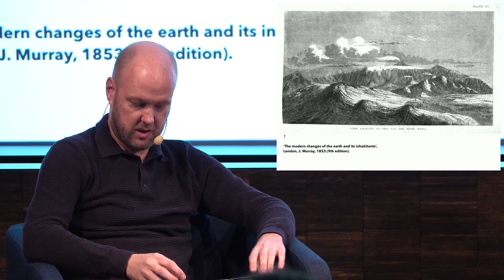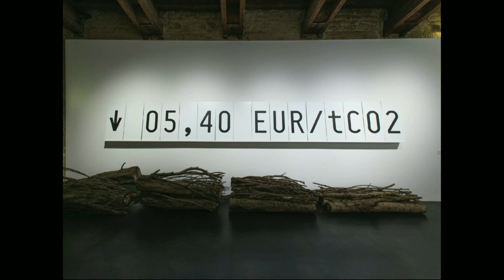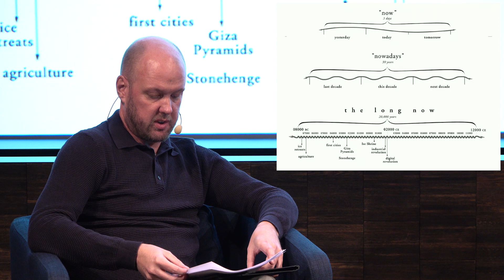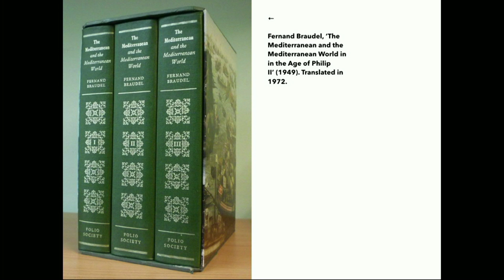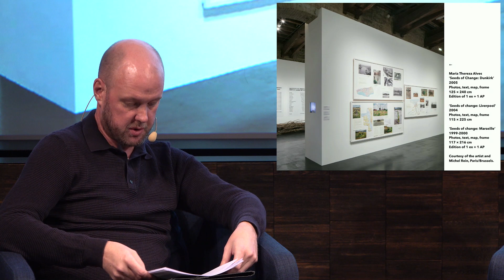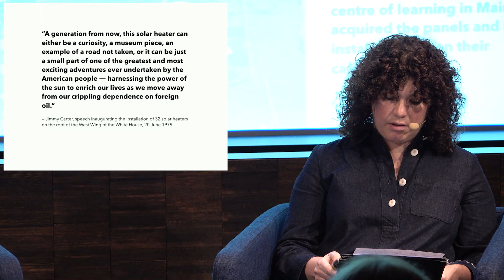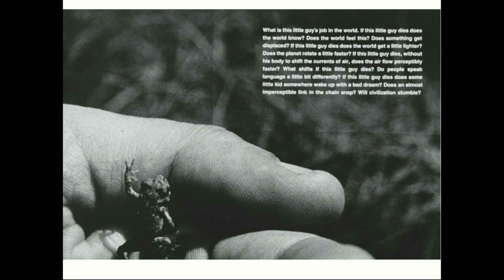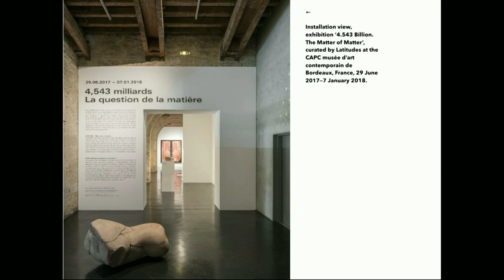Лекция Latitudes (Макс Эндрюс и Мариана Канепа Луна) «Кураторство и паутина жизни»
Лекция Latitudes (Макс Эндрюс и Мариана Канепа Луна) «Кураторство и паутина жизни» в рамках публичной программа к выставке «Грядущий мир: экология как новая политика. 2030–2100».

Искусство эпохи модернизма и модернисткое искусствознание в целом разделяли онтологически и эпистемологически ошибочную картину мира, в которой человечеству и гуманитарным наукам отведена роль независимых творцов истории, а тот факт, что человеческая культура, отношения и экономика пронизаны различными биофизическими процессами, тщательно сокрыт.

Предельные возможности планеты, ее критические точки и цепи обратной связи все более безжалостно проявляют себя в событиях общемирового масштаба, оказывая глубинное воздействие и на то, как рассказывается история (искусства) и курируются выставки в паутине жизни. Новые дисциплины — такие как природоохранное право, политическая экология, экологическая экономика — вскрывают существующий разрыв между деятельностью человека и системами Земли. Что же изменится, если художники, кураторы, выставки и музеи начнут совместное движение к новым форматам и построению общих — взамен соседствующих, параллельных — перспектив? Какие вопросы могли бы решать кураторская экология, экологическое искусствознание, внедрение социоприродных процессов в самоидентификацию институций и подобные дисциплины?

Апеллируя к мир-системному подходу и открытиям микроистории, Макс Эндрюс и Мариана Канепа Луна представят ряд кураторских и художественных практик, исследующих вышеупомянутые проблемы, опираясь на понятия «неудобных объектов» и «нечестных исследований», имеющих ключевое значение для их совместных выставочных проектов: Greenwashing. Environment: Perils, Promises and Perplexities (2008), 4.543 billion. The matter of matter (2017–2018) и некоторых других.

Макс Эндрюс и Мариана Канепа Луна — кураторы, которые живут и работают в Барселоне. В 2005 году они основали Latitudes — кураторскую компанию, занимающуюся международными инициативами в области современного искусства. С момента создания Latitudes реализовала более 50 проектов — выставок, паблик-арт-объектов, кинопоказов, педагогических и дискурсивных программ. По заказу и под кураторством Latitudes состоялись проекты на таких площадках, как Центр современного искусства Fabra I Coats (Барселона), Музей современного искусства в Бордо, Музей современного искусства Барселоны, Центр искусств и творчества в Банфе, программы в рамках Галерейного уикенда в Барселоне и проекта «Spring Workshop в Гонконге, в Музее искусств в Орхусе (Дания), Новом музее в Нью-Йорке, в морском порту Роттердама и в фонде Сандретто Ре Ребауденго (Турин). Текущие исследования Latitudes посвящены материальным нарративам, биографиям предметов и мировому экологическому дискурсу применительно к историям искусства. С 2016 года Latitudes редактирует онлайн-серию Incidents (of Travel), созданную организацией KADIST и посвященную рабочим будням кураторов и художников, а также управляют компанией Barcelona Producció, занимающейся грантами для художников, присуждаемыми ежегодно Городским советом Барселоны.